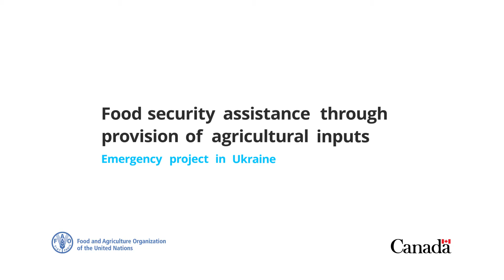Food security assistance through provision of agricultural inputs. Emergency project in Ukraine.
In eastern Ukraine, family-run farms are feeling the impact of the on-going conflict. FAO continues delivering humanitarian aid with the focus on rural people living along the engagement line. In recent months FAO has supported nearly 15 000 households with various types of farming inputs, such as hey, seed potato, drip irrigation kits, animal feed and poultry.